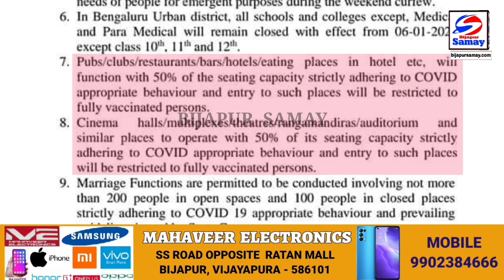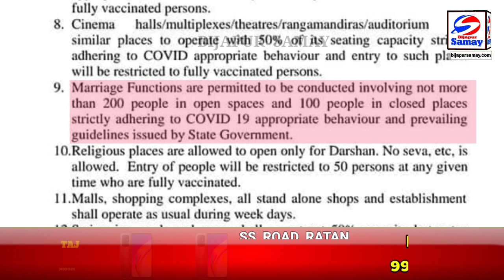KARNATAK ME PHIR LAGEGA WEEKEND CURFEW - RAJAY SARKAR KI NAYI GUIDELINES...| 05-01-2022